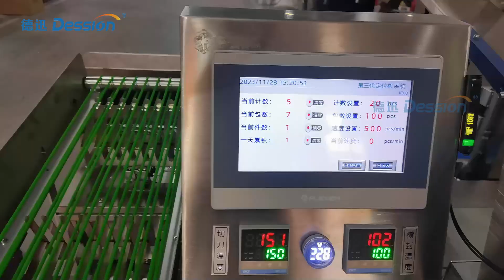250D High Speed Chopsticks Packing Machine Small Bags Into Large Bags